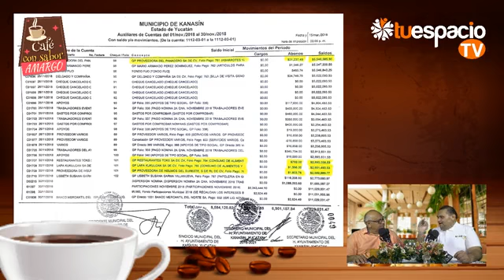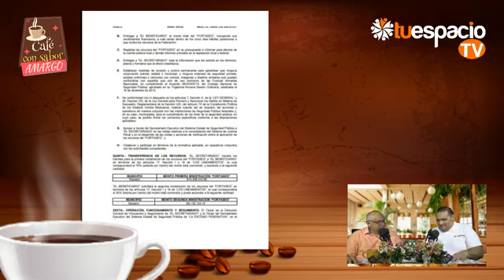Café con Sabor Amargo -- Félix Bigman